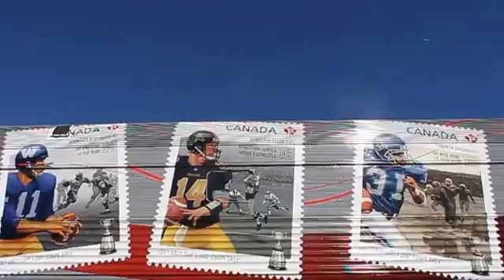Grey Cup train unveiled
CFL commissioner Mark Cohon unveils a train to commorate the 100 anniversary of the CFL. The train will visit 100 communities across Canada before delivering the Grey Cup to Toronto for the 100th Grey Cup Game. Video By Bernard Weil.